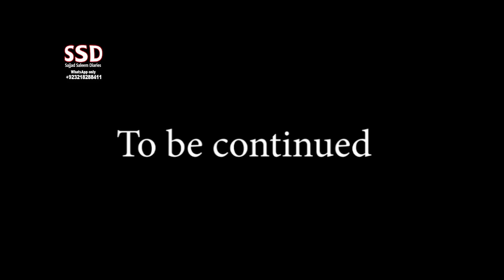SSD 889 |6| Extreme update and latest finding on Chupacabra..?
jinn stories

Our Team:
Sajjad Saleem
Sohail Latif
Shiraz Irani
Sajid Baloch
Kamran Baloch